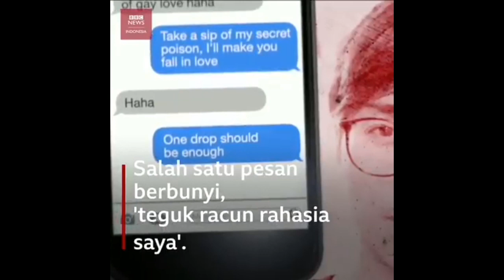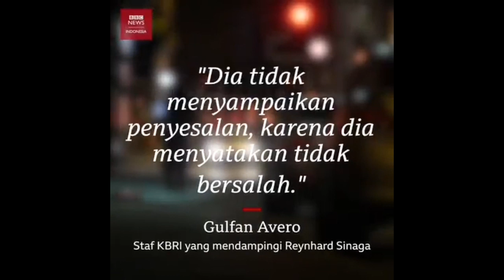WNI Reynhard Sinaga | Predator Seksual di Manchester Inggris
Reynhard Sinaga, Warga Negara Indonesia membuat gempar masyarakat Inggris. Polisi Manchester, inggris menyebut Reynhard sebagai predator seks yang melakukan kasus pemerkosaan terbesar dalam sejarah di Inggris. Reynhard Sinaga divonis seumur hidup. Reynhard terlibat dalam 159 kasus pemerkosaan dan kejahatan seksual pada 48 korban pria. Selain itu, pihak kepolisian menyebut korban Reynhard bahkan lebih dari 190 orang.

HAPPY WATCHING !